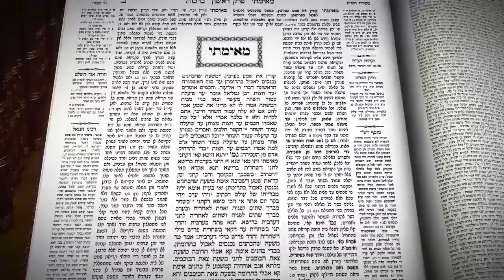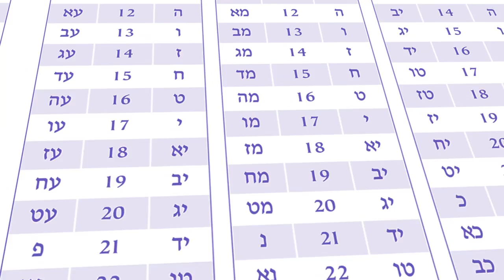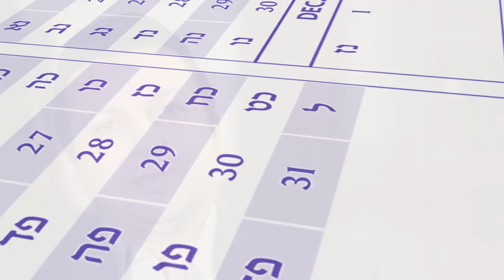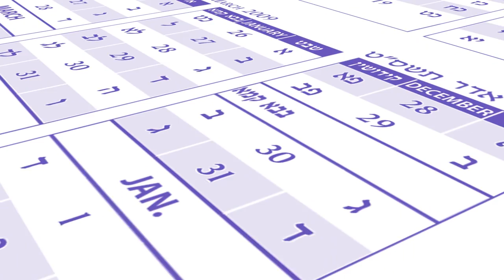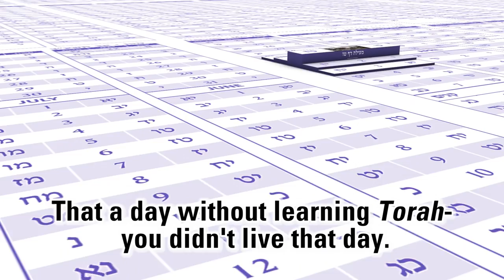Siyum Hashas - Heroes of the Daf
Shown at the 12th Siyum Hashas of Daf Yomi on August 1st 2012

Directed by
Chananya Kramer

Rabbi Y.C. Golding

Editors
Aliza Elman
Faigy Lazewnik
Chananya Kramer
Tim Brosius

3D Design
Cullen Cook

Post Production
Tim Brosius
Cullen Cook
Edmond Shum
Andrew Key

Produced by
Kolrom Multimedia